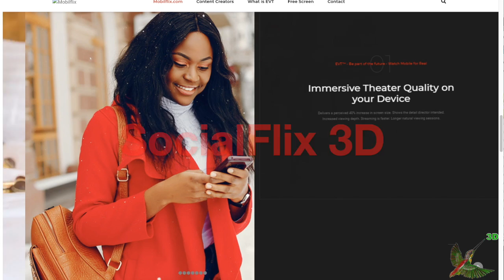Socialflix-3D Screener-Quantum Synergies-Randell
SOCIALFLIX 3D Randell